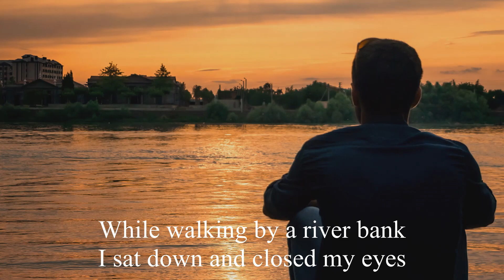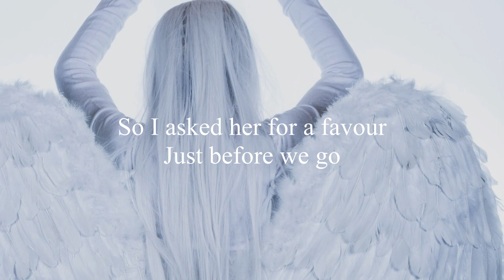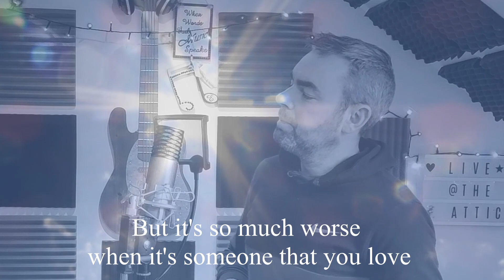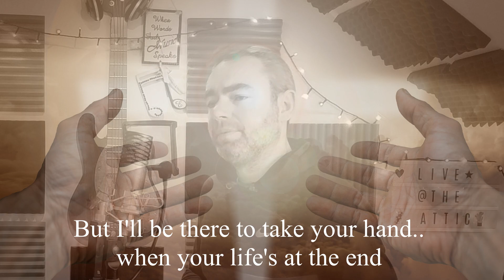"The Angel" by David Craig